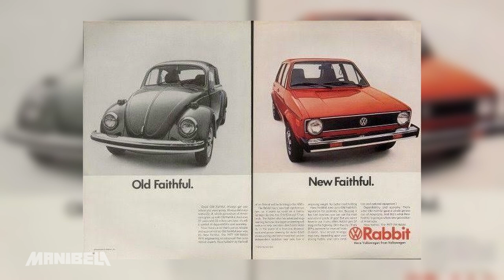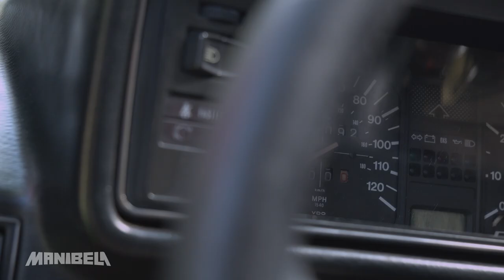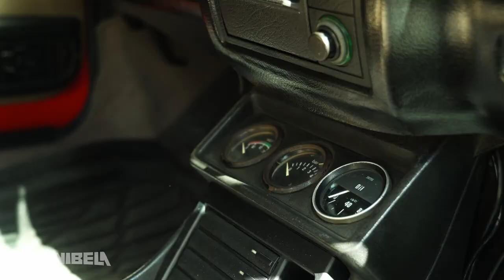1980 Volkswagen Rabbit : Travel Back in Time with Illac Diaz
Revive the retro vibes and step into a time capsule on a journey to the glorious 1980s! Watch this episode featuring Illiac Diaz as he cruise back in tme with his restored iconic 1980 Volkswagen Rabbit.🐰🚗

Catch its timeless nostalgic beauty only here in Manibela.

The program will not only bring you the coolest in motorsports but also a sneak peek of the latest in the automotive industry.

Each episode will excite the motorist in you as we cover trends in all forms of vehicles, which may help you decide the best for your personal and business enterprise.